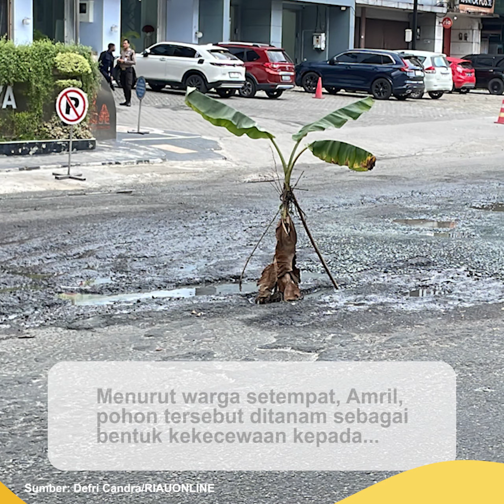Ajaib, Jalan Sudirman di Tengah Kota Pekanbaru Ditanam Pohon Pisang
Sejumlah warga mengaku kesal dengan kondisi Jalan Jenderal Sudirman Ujung arah Jembatan Siak IV banyak lubang, Kamis, 25 Januari 2024.

Warga yang kesal menanam pohon pisang di jalan berlubang yang membahayakan pengendara.

Menurut warga setempat, Amril, pohon tersebut ditanam sebagai bentuk kekecewaan kepada pemerintah yang tak kunjung memperbaiki jalan berlubang tersebut.

"Ini jalan kota, tapi kenapa tak diperbaiki? Pemerintah harus cepat tanggap soal ini. Apalagi jika terkena genangan air, bahaya buat pengendara motor," ujar Amril saat kepada RIAU ONLINE, Kamis 25 Januari 2024.

(RiauOnline)